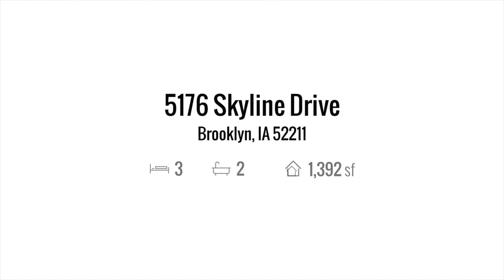5176 Skyline Dr, Holiday Lake - AE Realty, Inc.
Beautiful, remodeled home at Holiday Lake. Enjoy the views and convenience of this lake home.  for complete listing information.